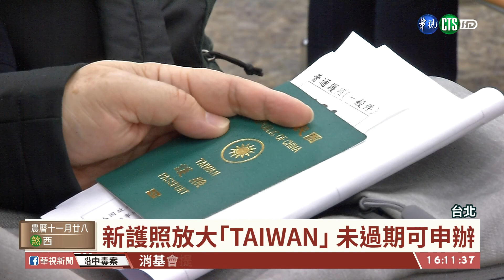【台語新聞】新版護照申辦首日 已逾700國人送件｜華視台語新聞 2021.01.11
新年各項新制上路，今(11)日還有新版護照正式開放民眾申請。封面放大「TAIWAN」字樣提高辨識度，第一天申辦的民眾還有小禮物，果然吸引不少人一早就來排隊。外交部領務局表示民眾申辦踴躍，統計到上午10點全台已經有700人送件，中午以前送件完成的，還有機會抽前100號的護照號碼，別具意義。